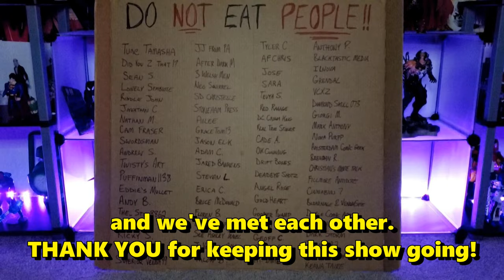Venom Vlog #739: Al Ewing - Vol 1 Discussion